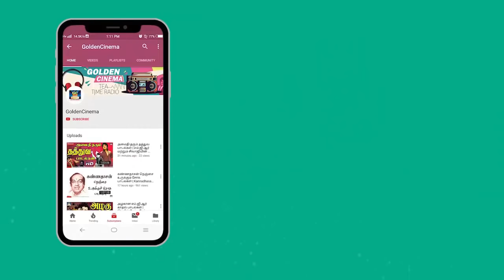இரவில் கேட்க சிறந்த கே.வி.மகாதேவன் பாடல்கள்| K.V.Mahadevan Songs 60s Tamil | K.V.Mahadevan Padalgal.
உண்மை பேசி யார் மனதையும் நோகடிப்பதை விட மௌனம் பேசி நகர்ந்து செல்வதே மேல் ..!

00:09 - பாலக்காட்டு பக்கத்திலே
04:35 - இரவுக்கும் பகலுக்கும் இனி என்ன வேலை
08:23 - பொன்னான வாழ்வே
11:31 - மனதில் என்ன மயக்கம்
16:31 - உன் கண்ணில் நீர் வழிந்தால்
20:23 -  கல்யாண ஆசை வந்த கரணம்
25:07 - இவரே தான் அவரு அவரே
27:40 - லேடி லேடி ஆசை லேடி
30:51 - முட்டையை விட்டு பறவை வந்து
34:10 - பொண்ணு மாப்பிள்ளை ஒண்ணா
36:39 - காவேரி மீனடியோ
41:24 - சிட்டு குருவி சிட்டு குருவி
44:41 - வீட்டுக்கு வந்த மச்சான்
49:15 - புதுப்பெண்ணே புதுப்பெண்ணே
51:14 - உன்னையன்றி யாரிடம் என் நிலையை

Movies
ShortFilms
Special Programs
Events
Movie News

Goldencinema.